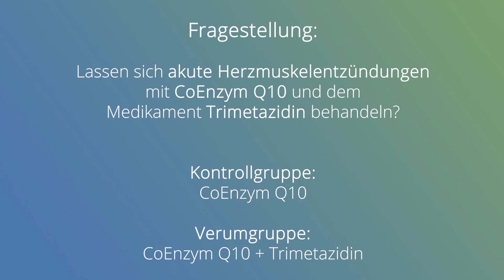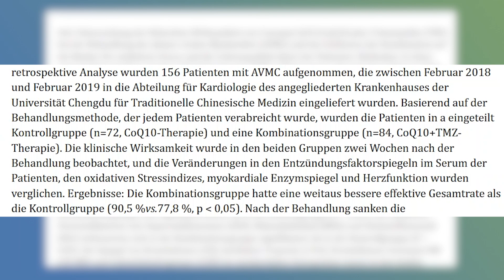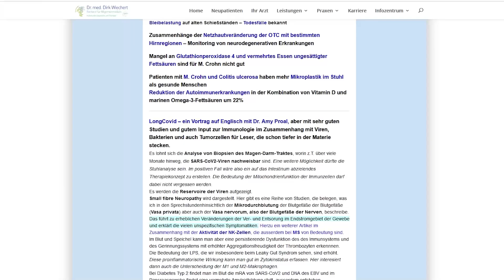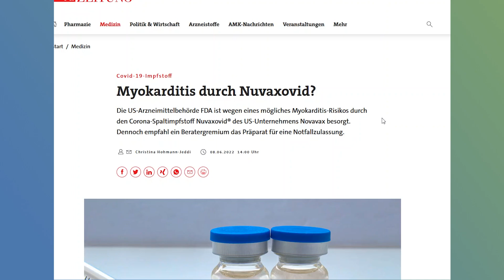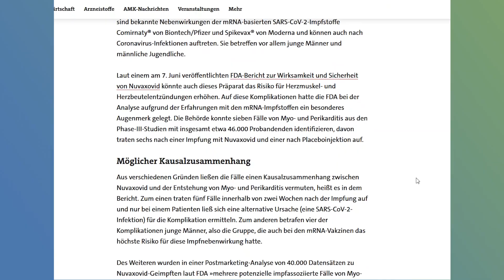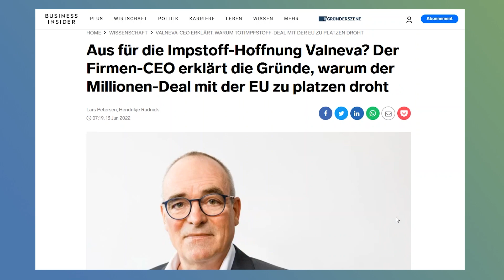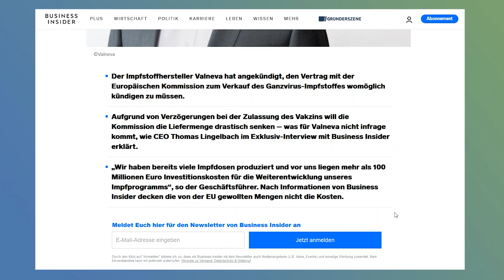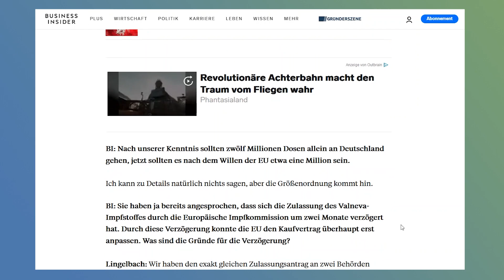Q10 bei Herzmuskelentzündung? + Aktuelle Neuigkeiten zu Valneva und Novavax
Co Q10 und Trimetazidin verbessern den Verlauf einer viralen Erkrankung.
Am J Transl Res. 2021; 13(12): 13854–13861.
Published online 2021 Dec 15.
PMCID: PMC8748115
PMID: 35035725
The effect of coenzyme Q10 plus trimetazidine on acute viral myocarditis treatment

Corona wird mit verschiedenen Subtypen und neuen Varianten unser Begleiter bleiben.
Die bisherigen Impfstoffe der EU erzeugen in einer gewissen Häufigkeit Myokarditis.
Der proteinbasierte Impfstoff Nuvoxavid ist möglicherweise diesbezüglich gefährlicher als die mRNA-Variante.

"Laut einem am 7. Juni veröffentlichten FDA-Bericht zur Wirksamkeit und Sicherheit von Nuvaxovid könnte auch dieses Präparat das Risiko für Herzmuskel- und Herzbeutelentzündungen erhöhen. Auf diese Komplikationen hatte die FDA bei der Analyse aufgrund der Erfahrungen mit den mRNA-Impfstoffen ein besonderes Augenmerk gelegt. Die Behörde konnte sieben Fälle von Myo- und Perikarditis aus den Phase-III-Studien mit insgesamt etwa 46.000 Probandenden identifizieren, davon traten sechs nach einer Impfung mit Nuvaxovid und einer nach Placeboinjektion auf. "

46.000/6=7666,66

Somit sehen wir bereits in der Zulassungsstudie, dass das Risiko den bisherigen Impfstoffen vergleichbar ist.

"Des Weiteren wurden in einer Postmarketing-Analyse von 40.000 Datensätzen zu Nuvaxovid-Geimpften laut FDA »mehrere potenzielle impfassoziierte Fälle von Myo- und Perikarditis« identifiziert. Diese ließen die Sorge aufkommen, dass im Falle eines Kausalzusammenhangs das Myokarditis-Risiko nach Nuvaxovid-Impfung höher sein könnte als nach Impfung mit den mRNA-basierten Coronavakzinen. Dieses Risiko war erst nach Einführung der Präparate erkannt worden, in den klinischen Studien ist laut FDA kein Fall aufgetreten."

VLA 2001 ist ein Impfstoff, der das tote Gesamtvirus nutzt und dem Immunsystem auf klassische Art und Weise die Chance gibt, sich mit allen Antigenstrukturen auseinanderzusetzen und somit eine Antwort auf jede Art von Variante zu haben, denn die konservierten Antigenstrukturen aller Coronaviren haben eine etwa 81-prozentige Übereinstimmung.

Ein Review von 25 Studien kommt zu folgendem Ergebnis: „Finally, the fact that already more than 1,400 epitopes have been identified—also considering that many HLA alleles and regions of the SARS CoV2 proteome are relatively less studied—highlights that a large breadth of epitopes are recognized in human populations, making it unlikely that SARS CoV2 variants might escape T cell recognition at the population level„.

Ausserdem werden die wichtigen AK gegen das NCP gebildet, die für den Schutz der Mitochondrien notwendig sind. Somit würde hier ein verbesserter mitochondrialer Schutz entstehen.
Siehe dazu die Interviews mit der Infektionsimmunologin Prof. Dr. B. König.

Die Firma Valneva will nun von dem Vertrag mit der EU zurücktreten, da die vormals zugesicherten 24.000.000 Dosen nun wegen einer zweimonatigen Verzögerung der Marktzulassung auf 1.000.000 Dosen reduziert werden sollen. Das kann dieses mittelständige Unternehmen aber wirtschaftlich nicht stemmen und will nun von seiner Seite den Vertrag kündigen. Dann wäre dann das Aus für diesen erweiterten Impfschutz, den man sich dann nur mit der Infektion erarbeiten kann. Dieser ist dann wegen der zusätzlichen Schleimhautimmunität mit dem sIgA natürlich noch besser.

Mehr Informationen im heutigen Newsletter auf der Hompeage.